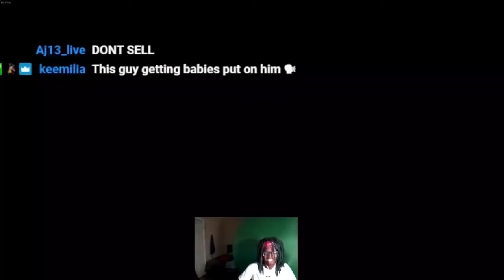This Duo BROKE DBFZ!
I decided to boot up the Mister Acolyte special! Super Baby 2 & Ginyu might be one of the most broken duo’s in DBFZ! What do you think?